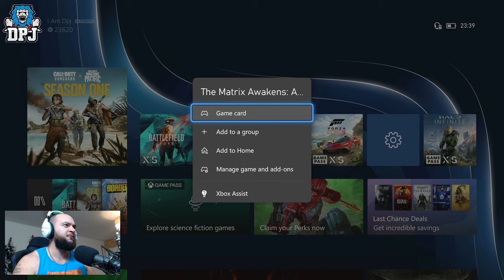This Is Why You Need To Take Next Gen Gaming Seriously - REACTING TO MATRIX & UNREAL ENGINE 5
Live Reaction To The Matrix Awakens & The Unreal 5 engine